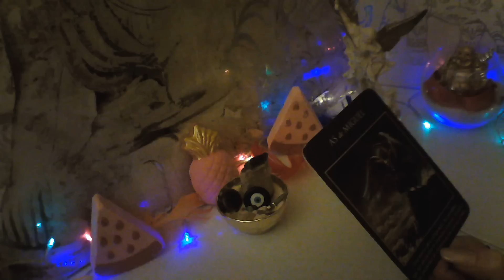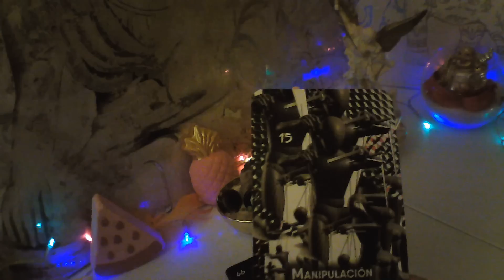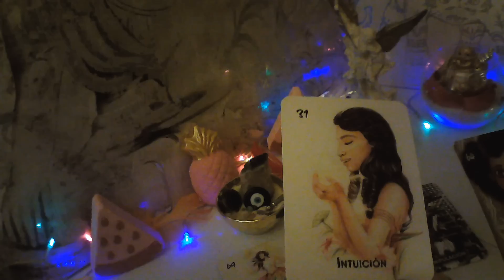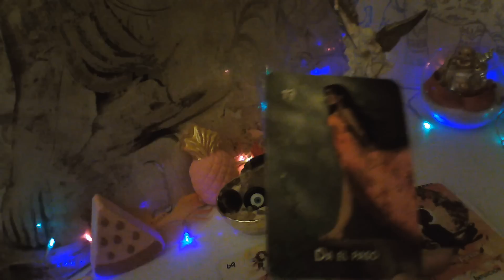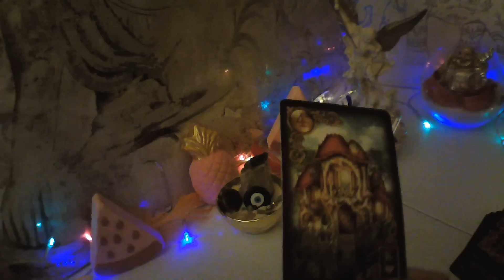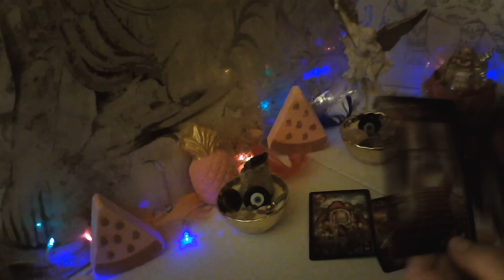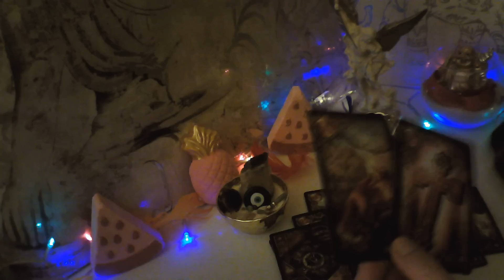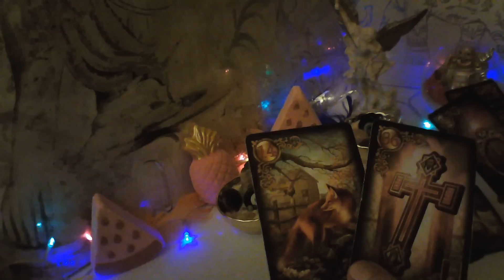LIBRA☕ 3 DÍAS TUS OJOS L@ VERÁN SUPLICARTE💞😪 PIDE CONVIVENCIA💞libra